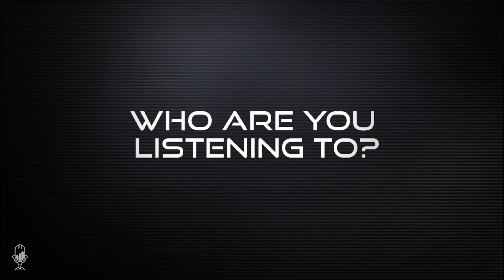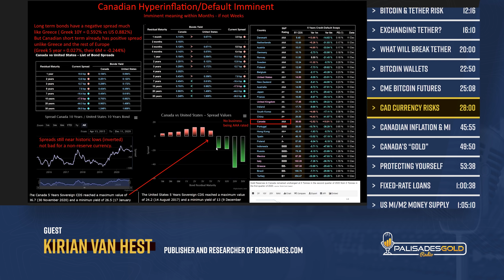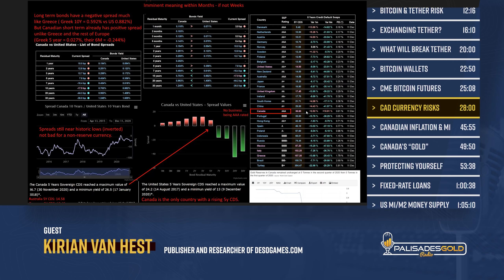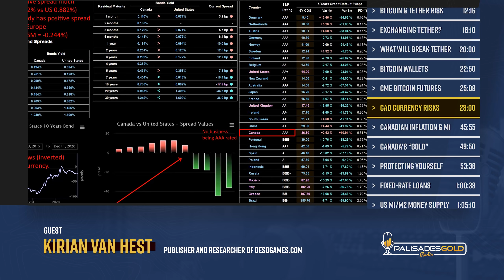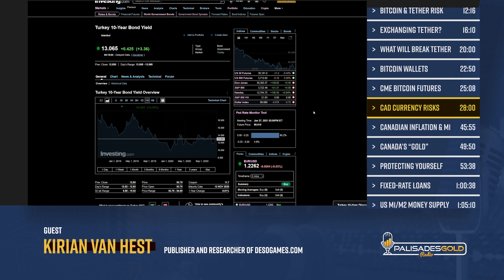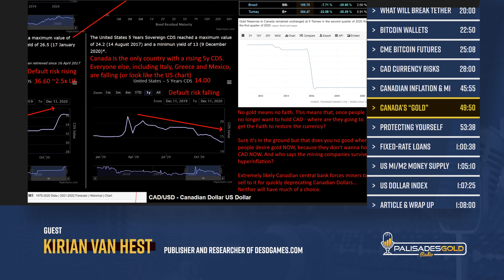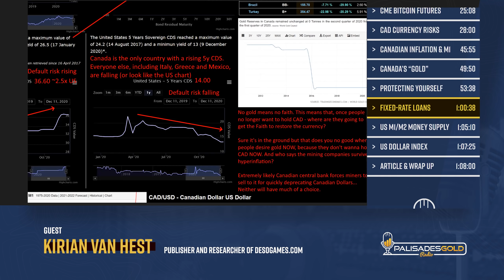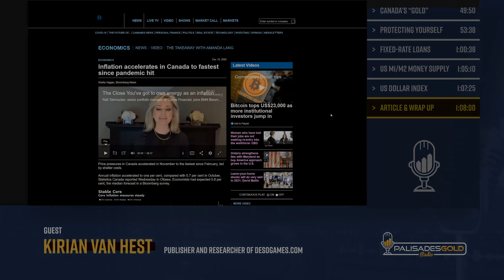Kirian van Hest: Canadian "AAA" Debt & Inflation Risks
Tom welcomes Kirian van Hest back to the program. Kirian has an impressive ability to examine and absorb information. He has been investigating the Comex from multiple angles, and his recent article on the Comex is very in-depth.

Kirian discusses the Comex and where their delivery default risk may be heading in the coming months. Kirian was expecting more stimulus this fall and more investment in the precious metals. The numbers they are reporting are highly suspect, and it appears that it's now one big fraud.  He feels that by February or the latest, the middle of 2021, the Comex's fraud will become very evident.

The Comex will do it's best to avoid a failure to deliver by finding every scrap of gold and silver. Everyone has been waiting for the day when they default, and then the race will be on to buy whatever is left. Nobody will be willing to sell.

Kirian suspects that the run-up in Bitcoin is being driven by Tether, which he believes is a scam. Tether has a very questionable history with no transparency or audits. It's supposed to be backed one for one with US Dollars, but he thinks they have been just printing Tether and buying Bitcoin. The market cap has been going exponential since March and has now reached 20 billion. He believes that if Bitcoin drops, Tether could blow up.

He discusses the CME group and their Bitcoin futures contracts. He questions where they plan on getting the Bitcoin, assuming it's deliverable.

Kirian brings up several serious concerns regarding Canada's debt and currency risk. He argues that Canada has no business being rated AAA when their CDS risk is nearing Portugals. Canada's M1 has gone parabolic, inflation must be running hot, and concerningly they have zero gold reserves.

He discusses the difference between inflation and hyperinflation and ways investors can protect themselves. He recommends that people get out of fiat and get into the miners and buy physical metals. Those with mortgages should consider getting fixed-rate loans.

Time Stamp References:
0:00 - Introduction
0:50 - His writings
5:33 - Comex Dec. Delivery
12:16 - Bitcoin & Tether Risk
16:10 - Exchanging Tether?
20:00 - What will break Tether
22:50 - Bitcoin wallet movement
25:08 - CME Group Bitcoin Futures
28:00 - Canadian Currency Risk
45:55 - CAD Inflation & M1
49:50 - Canada's "Gold"
53:38 - Protecting Yourself
01:00:38 - Fixed-rate loans
01:05:10 - US M1/M2 Supply
01:07:25 - US Dollar Index
01:08:00 - Article & Wrap Up

- Comex delivery concerns.
- Bitcoin at risk from Tether.
- CME Bitcoin Futures
- Canadian inflation and currency risks.

After the Lehman crash in 2008, Kirian "Deso" van Hest developed a rabid fascination with economics. A decade of reading later, he correctly predicted the virus becoming a pandemic, the market crash in February, The dollar high/gold bottom in March, and various other successes.

And now, he's predicting the imminent collapse of the COMEX.